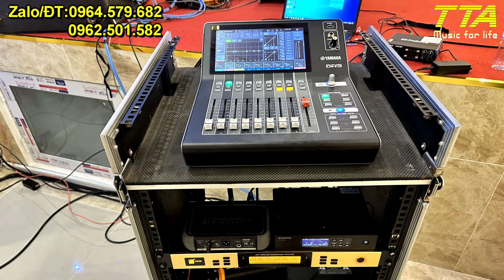Bộ dàn RCF932A - 500 khách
Bộ dàn sân khấu Trung Tâm Hội Nghị Tiệc Cưới Golden Palace - Bình Dương.
chỉ sử dụng 2 cặp RCF ART932A, vừa đủ cho nhu cầu sang trọng, âm thanh chuẩn sắc nét, được khách hàng đánh giá quá tuyệt vời.
Alo em Tâm khi cần 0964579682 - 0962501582